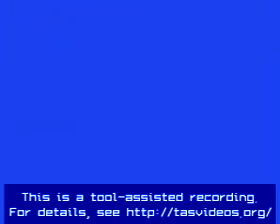TAS The Blues Brothers NES in 4:27 by J.Y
Tool-Assisted
Played in 04:27.95 by 程嘉军 aka. J.Y.